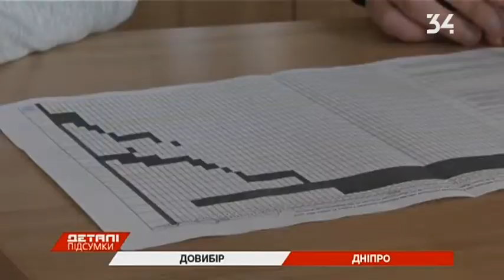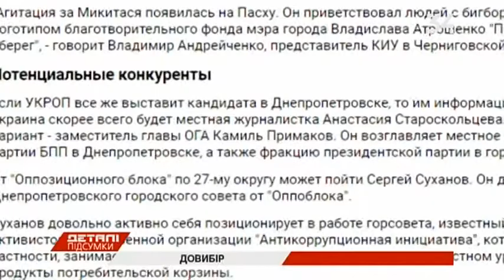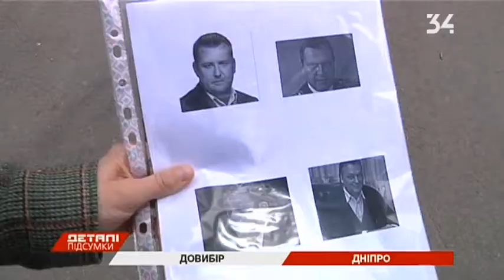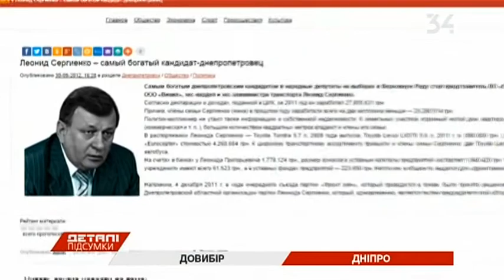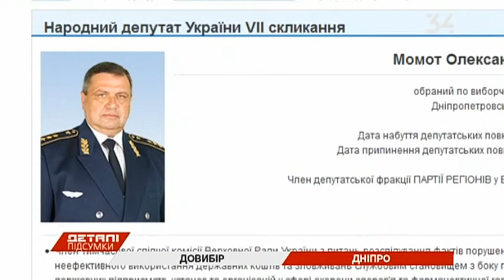Выборы: кого считают кандидатом в нардепы